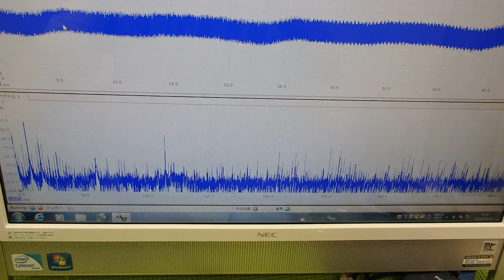メガヘルツの超音波を利用する超音波システム技術 ultrasonic-labo